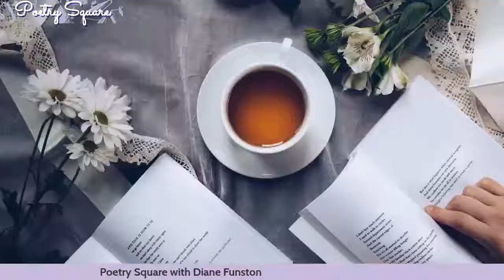Poetry Square with Diane Funston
Diane has invited some of her poet friends to join her for a live Yuba Sutter Arts Facebook event. Jennifer Maloney, Robt O’Sullivan Schleith, Elijah B. Pringle III will share their poetry and insights during these very unique times.